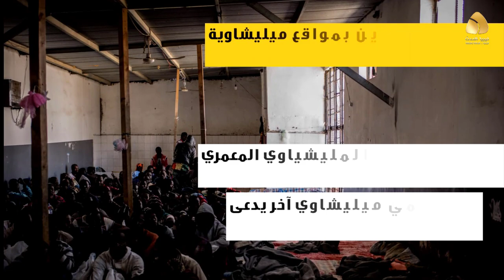قراءة في المخالفات الإنسانية والقانونية بمراكز الاحتجاز بطرابلس والمنطقة الغربية